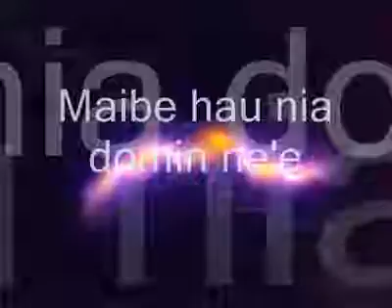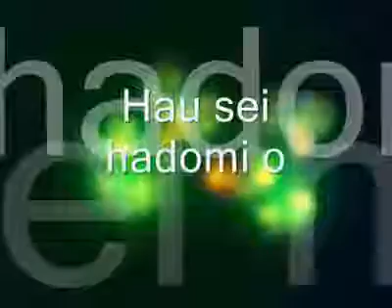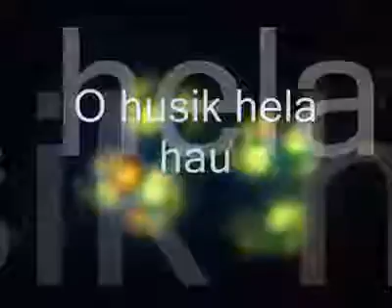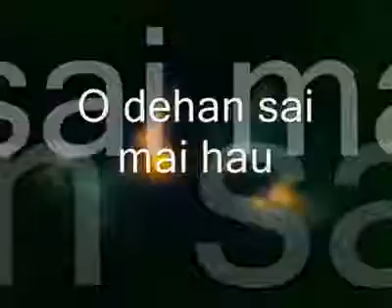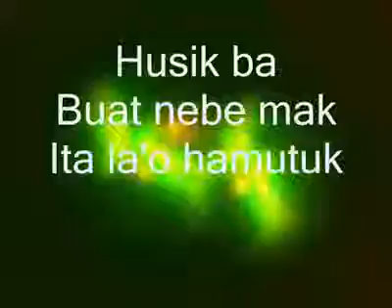Musik timor-leste sofre fuan